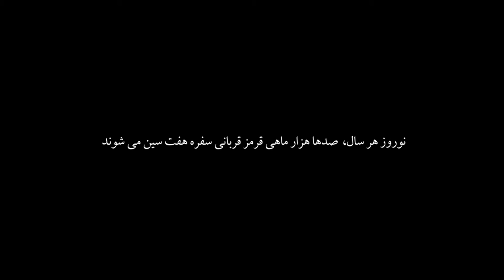Lumion Cinematic animation : Architectural Landescape , Happy Nowruz 1400, ( Persian New Year )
Nowruz is the Iranian New Year, also known as the Persian New Year, which begins on the Spring equinox, marking the first day of Farvardin, the first month of the Iranian solar calendar. It is celebrated worldwide by various ethno-linguistic groups, and falls on or around March 21 of the Gregorian calendar.
Nowruz has Iranian and Zoroastrian origins; however, it has been celebrated by diverse communities for over 3,000 years in Western Asia, Central Asia, the Caucasus, the Black Sea Basin, the Balkans, and South Asia.
This Cinematic Fantasy Animation made by Milad Gholamnia Architecture Atelier to Celebrate NewYear, Happy Nowruz 1400.
 نوروز، جشن باستانی ما ایرانیان و فارسی زبانان جهان مبارک باد.

Rendering : Lumion 10.5
3D Modeling : Lumion Examples
Video Editing : Adobe Premiere pro 2020
Song: Nowruz / نوروز
Artist: Ahmad Ashourpour / احمد عاشورپور

 Render System: i7 10700k, RTX 2070 super , 32 gb of ram.